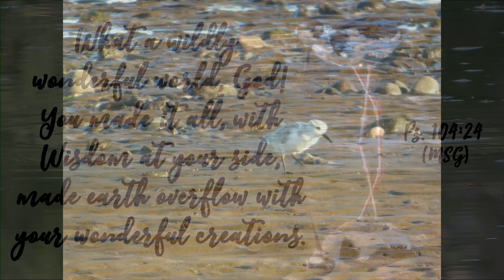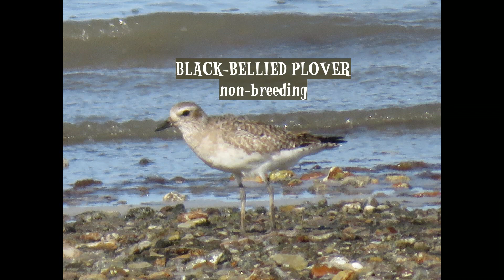AC 2019 BIRDS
Prepared for the 2019 TEAM Mexico Annual Conference.  As for the 2016, 2017 and 2018 ACs, I've prepared a video of new birds seen here.  AC 2017 features the birds seen in the Jalisco state.  All the rest of the birds are from the Baja California Sur state, mostly in or around La Paz.  The other videos featured new birds seen in the previous year (or less time).  This one does that and includes new birds seen previously but not yet featured.  Just the name of the bird indicates that it's an adult. The additional notes identify male/female when there are visible variations in the species, maturity level or a seasonal difference, a distinction between breeding and non-breeding birds of the species, or something else of interest.  The first photo is a female Phainopepla and the last is the male, both taken at the Buena Mujer dam just outside La Paz.  The Scripture reference (Psalm 104:24) photo is a Black-necked Stilt with a cool reflection taken in La Paz.  As always, I hope you enjoy the video.